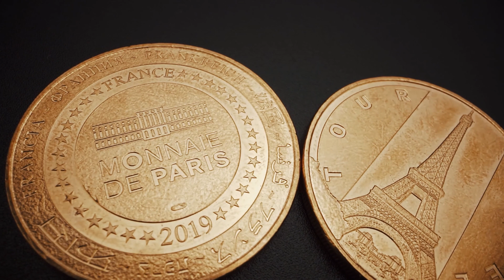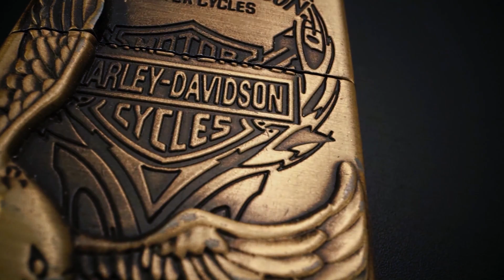Eiffel Tower vs Zippo - Macro Motion